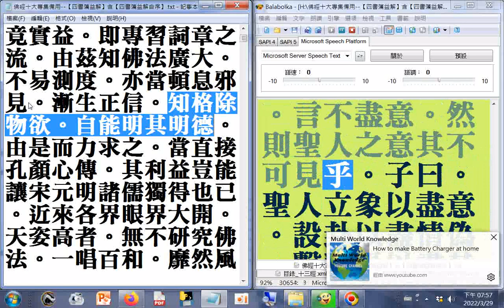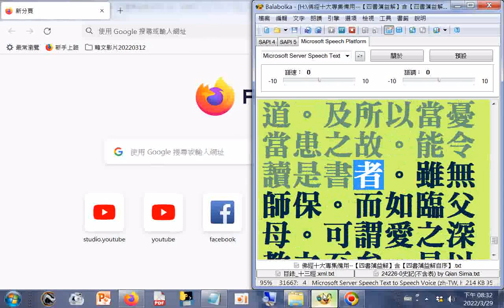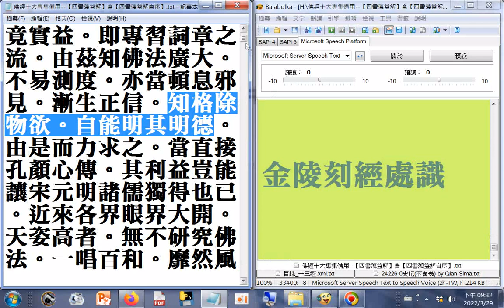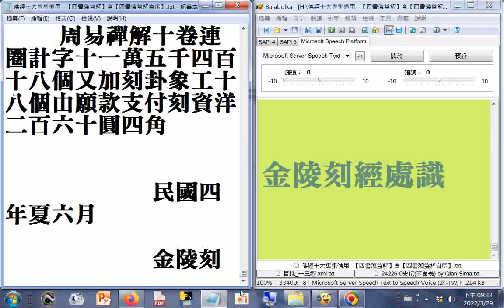有聲書 周易禪解易經會通佛法02（另有錄製#四書蕅益解四書會通佛法）佛經十大專集使用 Balabolka程式逐字唸，部分破音字讀音有誤，請見諒 20220329